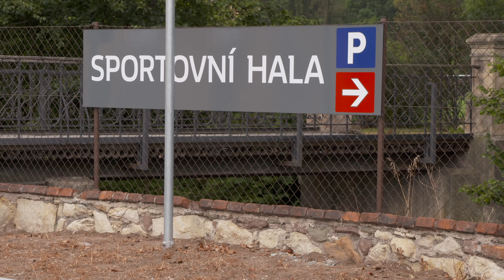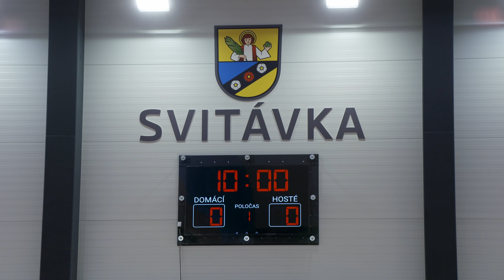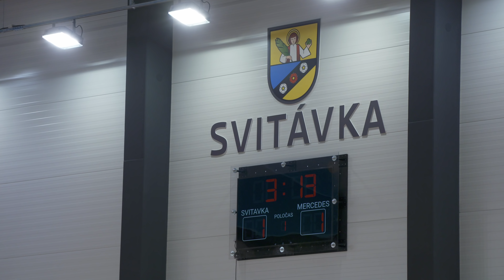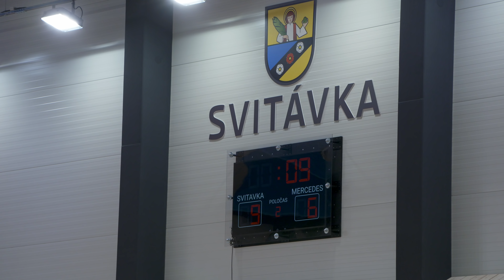Otevření sportovní haly Svitávka 2018